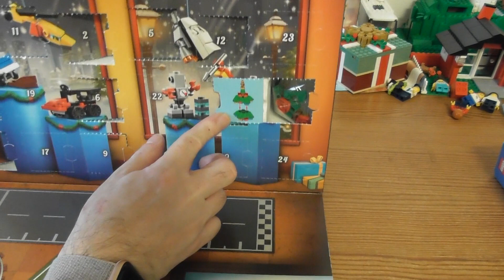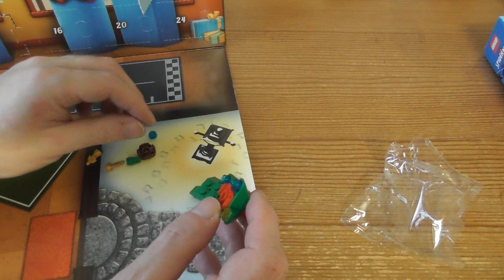Lego City Advent Calendar Day 15 SET 60201